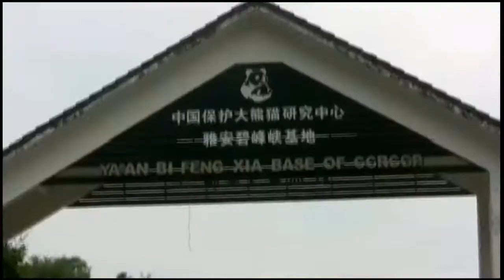A day with the giant pandas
A day at the giant pandas reserve in Bifeng gorge near Ya'an city, Sichuan province, China. A very unique and wild landscape full of bamboo, giant pandas (Ailuropoda melanoleuca) favourite food which makes up 99% of the animals diet. One giant panda consumes around 25kg of bamboo every day. However only around 17% of the bamboo dry matter is actually digested.
Research has revealed that giant pandas in the wild eat 40 species of bamboo belonging to 9 families. Giant pandas in captivity also eat specially formulated panda biscuits, apples and carrots, Giant pandas in the wild, will occasionally eat also small mammals.They appeared on our planet 8-9 million years ago and they are living around 1500 in the wild, mostly in Sichuan province.